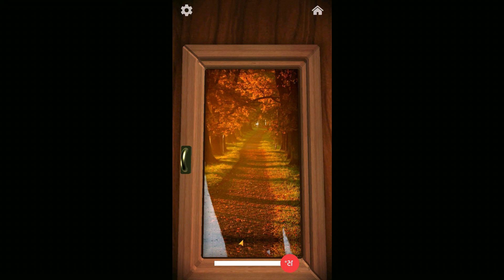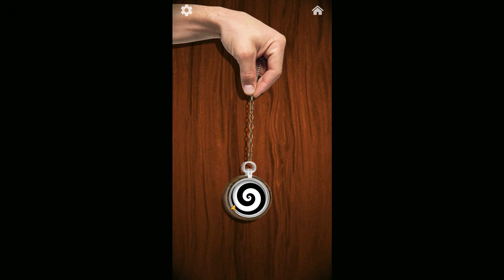Antistress relaxation toys Android game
When you need relaxation, diversion or just a moment of distraction enjoy this collection of toys: hear the sound of a bamboo chime, play with wooden boxes, swipe gently your finger in the water, tap buttons, draw with chalks and so on! Are you waiting for something and you need a diversion? Open Antistress app and start playing with a Newton's cradle! Are you furious with someone? Have some relaxation with the never-old fifteen game! Do you need distraction from study? Open Antistress app and choose one among dozens of toys to play!